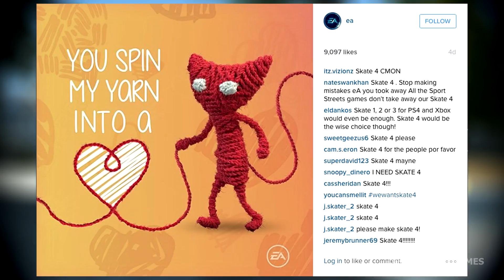Skate 4 HUGE RUMOR! Coming in 2016! The Open World Sports Action Genre Returns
Skate 4 HUGE RUMOR! Coming in 2016! The Open World Sports Action Genre Returns.  Gameplay shown of Skate 3 and SSX, as well as "Beyond Cars" from Criterion Games.